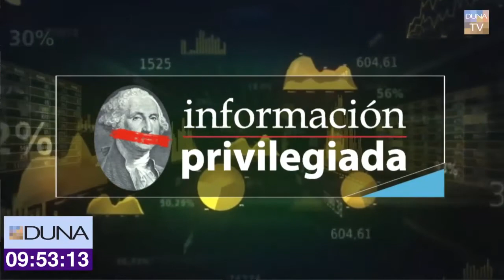Información Privilegiada AM, Jueves 14 de Junio